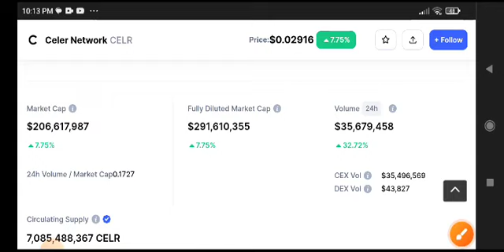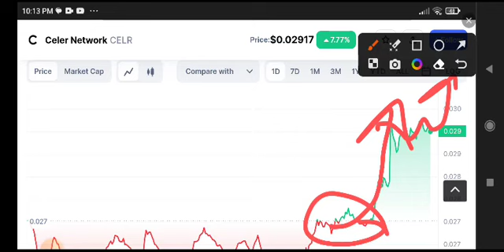CELR Price Prediction Analysis! CELR Coin News Today